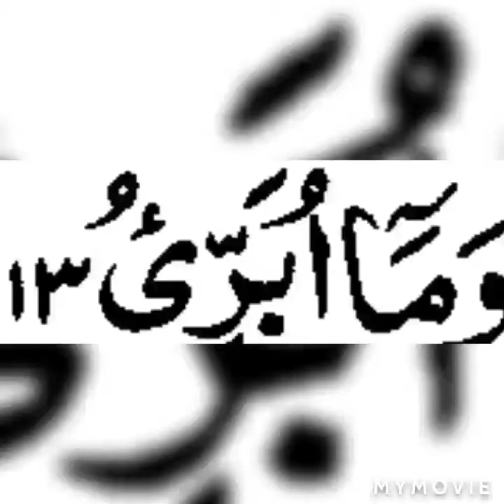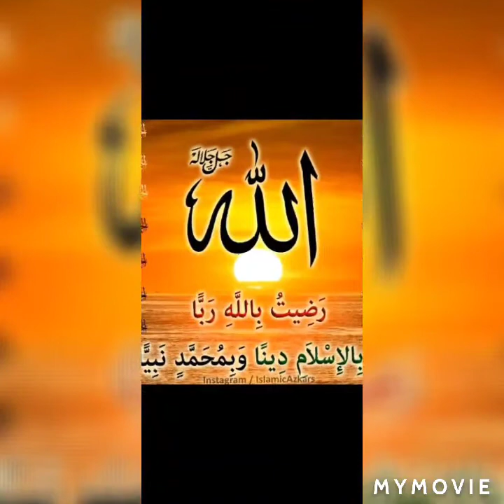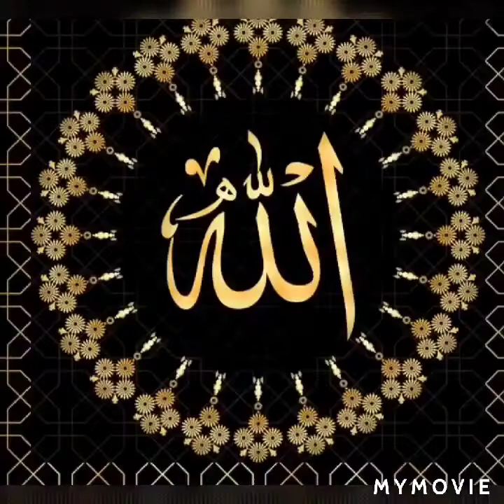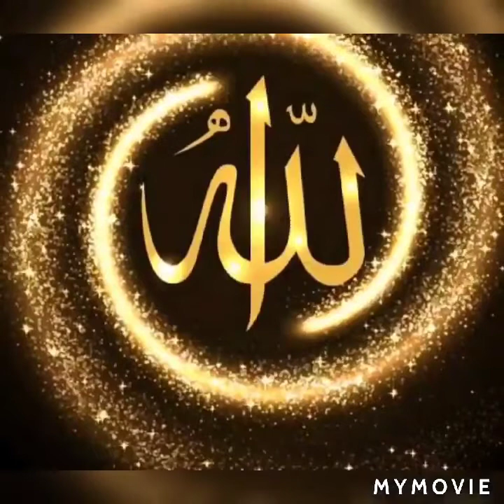Para 13 of Qur'an short summary by Samrin Siddiqui